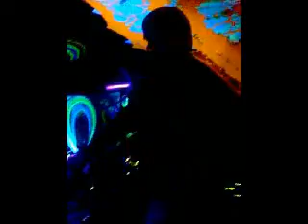DJ NightTrain playing at Da Bar (Ekaterinburg) 13.11.2009 part2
Vinyl Playing: Mark Pledger vs. Matt Hardwick feat. Melinda Gareh - Fallen Tides (Simon Patterson Remix) [ANJUNABEATS]